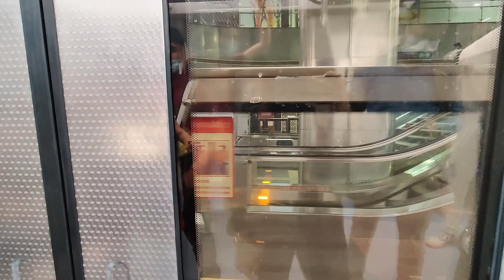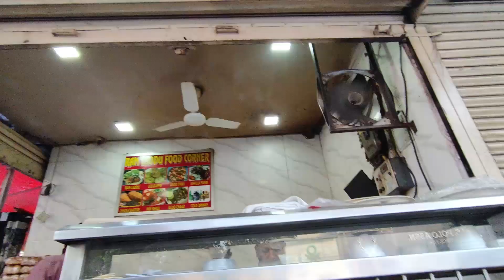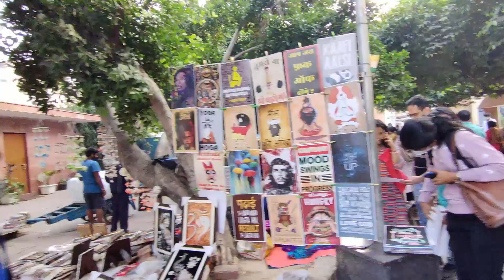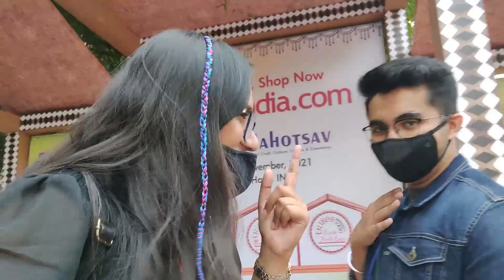Lajpat Nagar Market and Dilli Haat INA Delhi Vlog I My First Vlog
Hey Guys! In this video I take you along for a walk through the Lajpat Nagar Market and Dilli Haat exploring eateries and shopping along.
In Lajpat Nagar, we took a halt at 4 places:
1) Dolma Aunty Momos: Paneer gravy momos: 1/5
Their steamed paneer momos are way better any day.
2) Gol Gappe: As soon as we enter the market via Dolma Aunty there's this golgappe waale bhaiya first stall. We legit had the best golgappe there.
3) Ram Laddu Corner: I swear you will never have this tasty ram laddu ever. Ram Laddu corner in Lajpat Nagar is a must.
4) The Burger Club: Last but not the least we ate Choco lava cake at the burger club.

After eating a whole damn lot of food at Lajpat Nagar, we went to Dilli Haat ( Nearest Metro Station Dilli Haat-INA ) where we explored the haat, I got hair braiding done and purchased a dream catcher for myself at a decent price.
Dilli Haat is a musttttt for every Delhite!